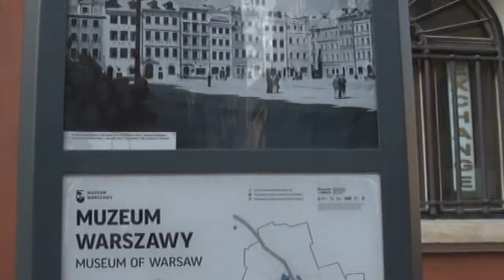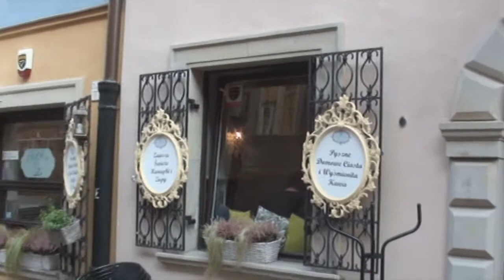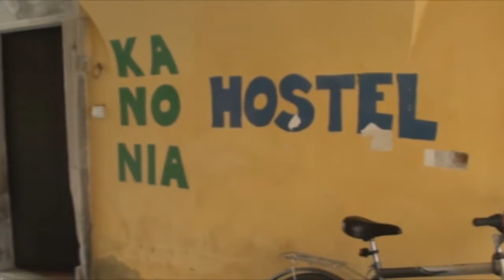Warsawa Stare miasto Frederic Chopin Варшава Старе Място FrederiWarszawac Chopin